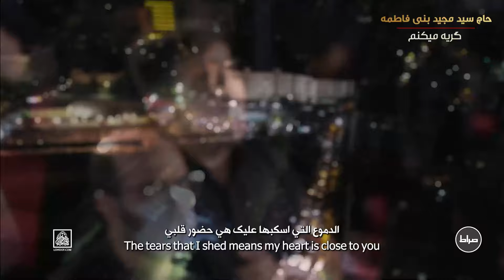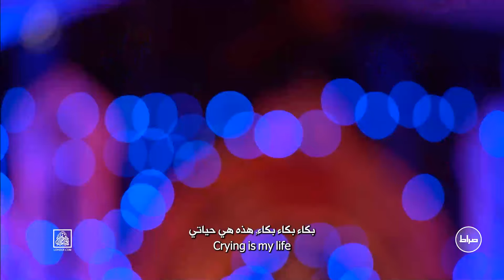دليل البكاء | گریه میکنم تا مادرت ببینه | Reason of me crying | سید مجید بنی فاطمه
نماهنگ گریه میکنم تا مادرت ببینه با صدای سید مجید بنی فاطمه📌
قصيدة دليل البكاء بصوت السيد مجيد بني فاطمة 📌
💠یه کاری کن با روضه خو بگیرم 💠
💠گریه میکنم تا مادرت ببینه💠
💠شبهای قدر 1401 💠
💠هيئت ريحانة الحسين (ع) 💠
 ترجمه عربی و انگلیسی
| Reason of me crying music video by seyyed majid bani fatemeh |
| ترجمه انگلیسی : زهرا توحیدی |
| ترجمه عربی : احمد تمیمی |
| طراح کاور: محمدرضا همتی |
| استدیو صراط |
| English Translation: Zahra Tohidi |
| Arabic Translation : Ahmed Tameemi |
| Thumbnail Designer : Mohammad Reza Hemati |
| Serat Studio |

🌸☺👇شما میتوایند به آخرین آثار حاج سید مجید بنی فاطمه به لینک زیر دسترسی پیدا کنید🌸

🌸☺👇يمكنكم الوصول إلى أحدث فيديوهات الحاج سید مجید بنی فاطمه على الرابط التالي🌸

🌸 متن شعر 🌸
گریه کنم تا آبرو بگیرم
روشنی دلم زلال اشکه
میخواهم با گریه هام وضو بگیرم

حضور قلب منه اشکی که برات میریزم
نمازمه نیازمه این گریه ها عزیزم

گریه گریه گریه زندگیم همینه

چشمای گریون چشمه حیاته
صورت بارون زده میدرخشه
یقین دارم خدا همین لحظه ها
به خاطر حسین منو میبخشه

درسته من بدم ولی دستتو رها نکردم
منو ببخش اگه ازت حیا نکردم

ناله میزنم باز ناله ناله ناله
سایه ات رو نگیری به حق سه ساله

همین یکی دو ساعتی که اینجام
قیمتشو فقط خدا میدونه
ساعتی که صورت من رو خاکه
برام همین حسین حسین میمونه

دلم برات تنگ شده خوابمو گرفته دوری
تحملم میکنی فدای این صبوری

یاد تو میافتم تازه میشه داغم
هر دفعه که اومد تشنگی سراغم

کآشوب